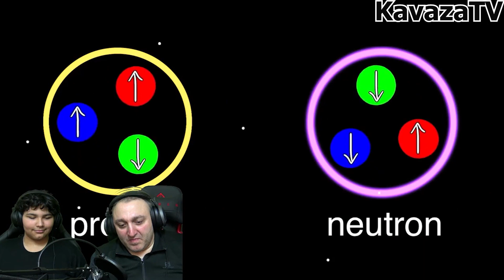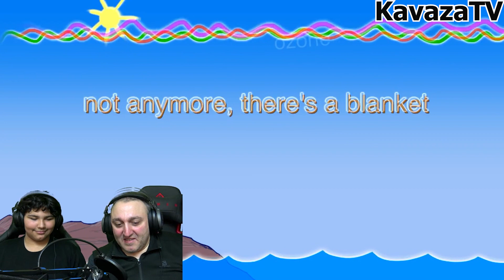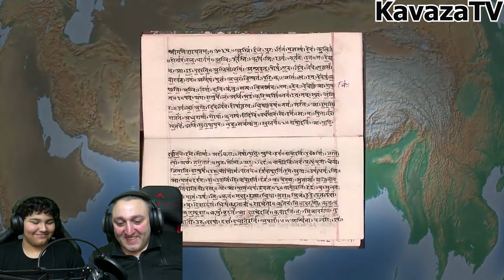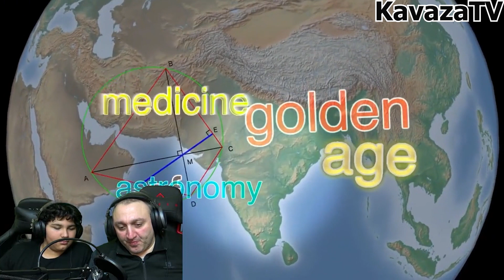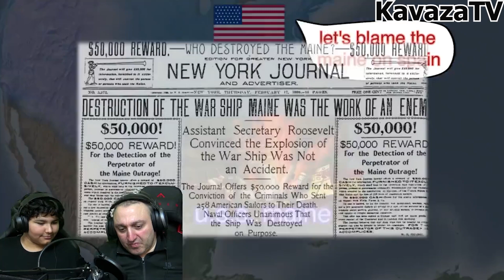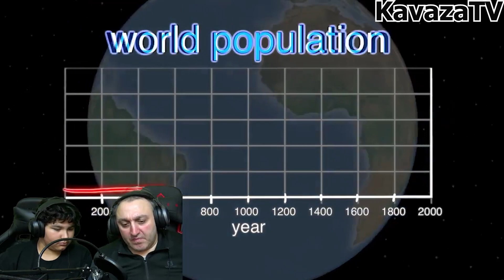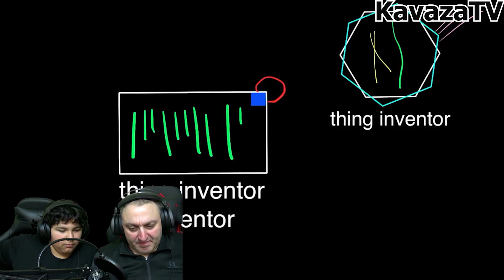history of the entire world, i guess (Reaction Video)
Wir produzieren kostenlose, Selbstverteidigung - Lehrvideos, mit einer maximalen Länge, von 15 Minuten. Die Lehrvideos, werden mit hochwertigen 4K Kameras, Mikrofonen und ordentlicher Belichtung aufgenommen.

Wegen der derzeitigen, COVID 19 Globalen Gesundheit - Infektionen, ist es uns wichtig, Menschen aus einer sichereren Umgebung, im Bereich Selbstverteidigung unterrichten zu können.

Falls Interesse, für Personaltraining oder Kleingruppen - Unterricht von maximal 4 Personen, bieten wir auch, unter COVID 19 Hygiene - Maßnahmen direkten Unterricht an.

Für Kontaktaufnahme, finden Sie unsere Kontaktdaten, auf der Kanal - Info Seite.

00:00 - Intro
00:03 - Hello Part
00:45 - Video Reaction Part
20:07 - Outro

Intro/Outro Song: YouTube Audio-Mediathek

REAKTION VIDEOS: Pre-production, Production, Post-production,
Direction, Layout & Design by
Zeki Öztürk

KAVAZA LEHRVIDEOS: Pre-production, Production, Post-production,

SEO/Manager: Zeki Öztürk